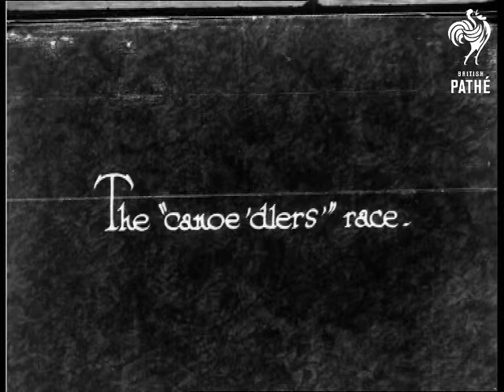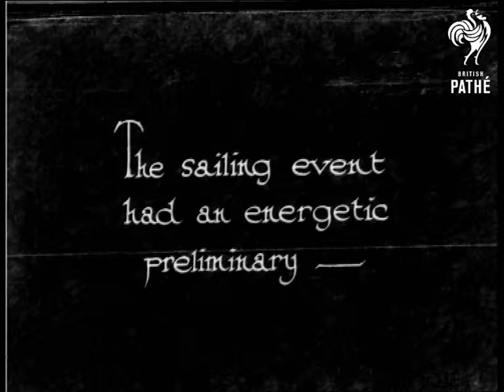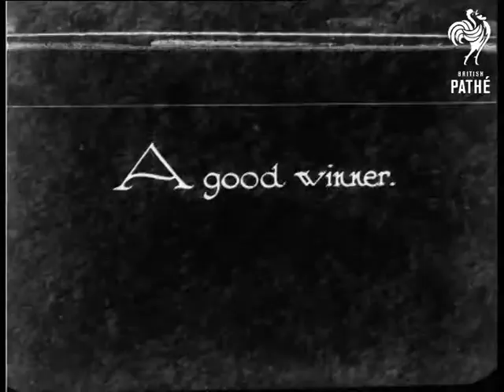Something For The Youngsters (1930)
No title.

M/S of a group of boys in small rowing boats about to start a race at a children's regatta.  The fronts of the boats are being held by older men, they let go and the boys set off.  We then see a canoe race.  Teams of two row small canoes across the water.  A sailing race takes place - we see teams preparing their boats.  Young children raise the sails.   The small sailing boats are set on their way.

Quick C/U of two of the young sailors.  Spectators wave at the boats.  L/S of boats under sail.  Various shots of boats on the water.  L/S of boats moving towards camera.  The winning boat approaches the finishing line.

 FILM ID:922.23